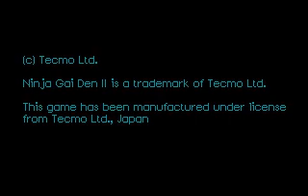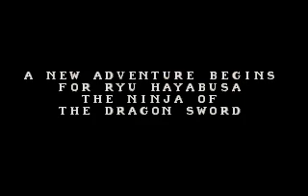Tecmo - Ninja Gaiden II: The Dark Sword of Chaos - 1991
For those who wants to remind this classic platform / action game that was Ninja Gaiden II: The Dark Sword of Chaos developed by Tecmo, Ltd. but published by GameTek, Inc. in 1991.

For those who arrive to my video and don't know my channel all games that i present are PC versions.

Pour ceux qui veulent se remémorer ce jeu de plateforme / action qu'était Ninja Gaiden II: The Dark Sword of Chaos developé par Tecmo, Ltd. mais distribué par GameTek, Inc. en 1991.

Pour ceux qui ne connaissent pas mon canal, tous les jeux dont je présent sont tous les versions PC.